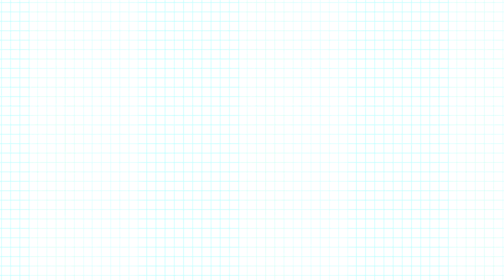SNIPPERCLIPS 2 Players | Demo completa del juego de puzzles exclusivo de Nintendo Switch [Gameplay]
Uno de los juegos más simpáticos de Nintendo Switch en su salida cuenta con una demo en la eShop, así que Gersson lo ha probado y este es el resultado :D. ¡Esperamos que les guste! Recuerden: habrá contenido de Switch continuado en el canal, así que si no están suscritos, ¡Únansen a la comunidad! ^_^

Gameplay:
Gersson
Wilson